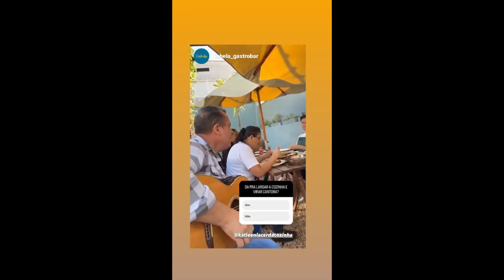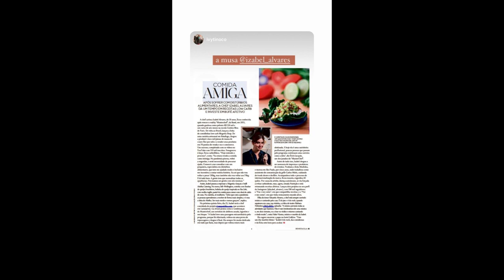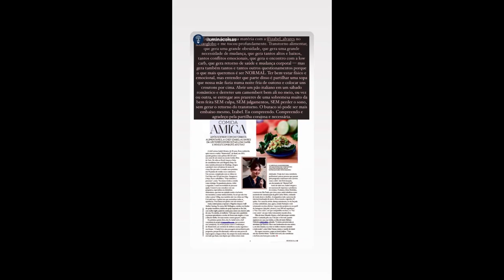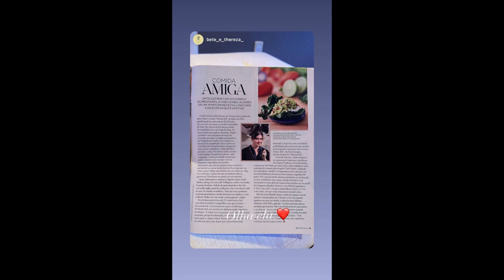STORIES DAS CHEFS KATLEEN LACERDA E IZABEL ALVARES 20/05/2023